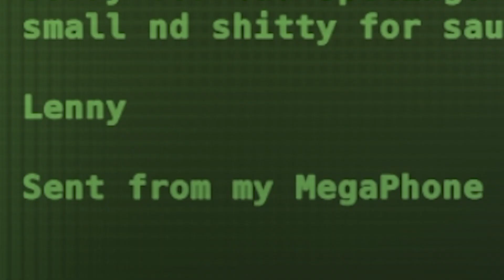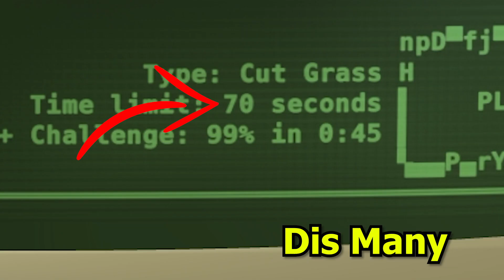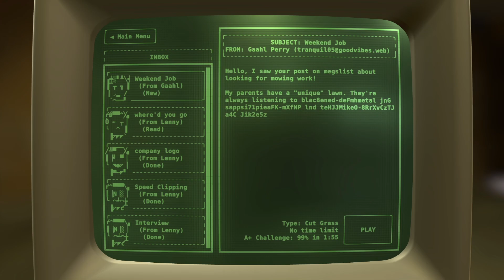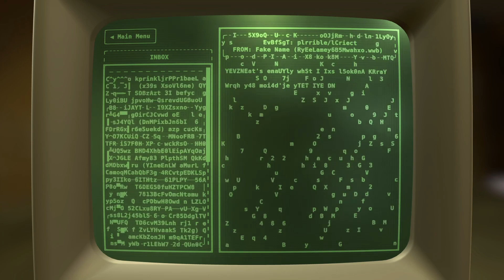I THOUGHT THIS WAS JUST A LAWN MOWING GAME | Completion Lawncare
Welcome to Completion Lawncare, a game no one asked for by Eli Piilonen this game is not you typical lawn mowing simulator, With a huge plot twist near the end that i wasn't ready for, Stick to the end of the vid to find out what happens.

MAKE SURE YOU CHECK OUT SOME OF THE LINKS BELOW FOR MORE OF NOT ONLY MORE OF MY CONTENT BUT FROM THE BOIS CONTENT ASWELL!!!

Click here for a Free cookie!